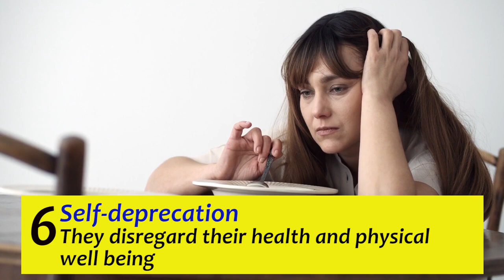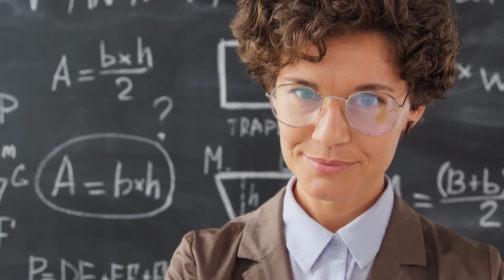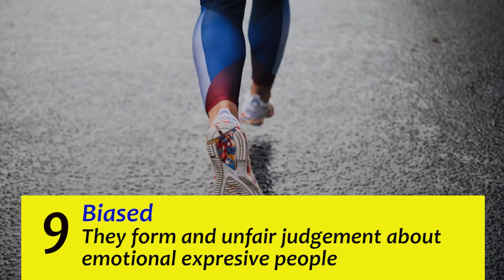The Dark Side of Sigma Female | The Untold Truth